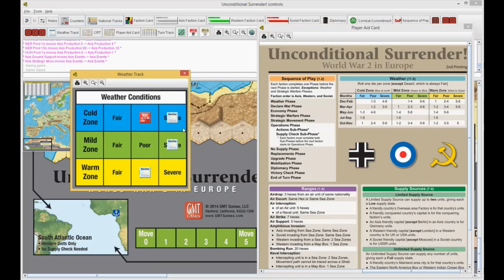Unconditional Surrender Europe MMI campaign Ep.26AW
Unconditional Surrender Europe
Designed by Salvatore Vasta
Me, Myself and I replay (solo replay using Vassal version 3.2.17 Unconditional Surrender! module 2.3.1 version with specially created vsav File).
The Main Event scenario February 1942
Start of turn thru Western Operations phase